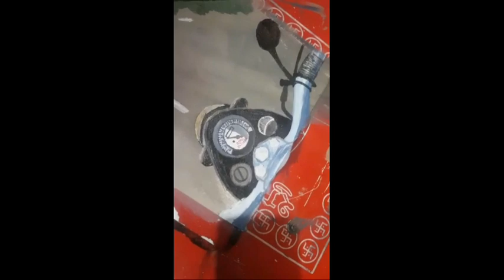how to draw a professional painting/ THE ARTIST /IMAGINATION PAINTING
its new imagination bullet bike drive with nature